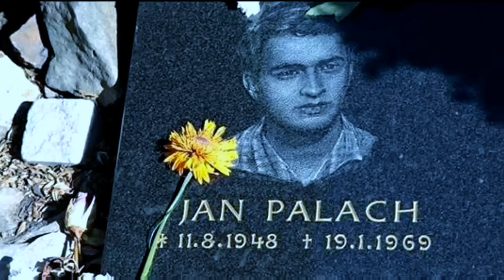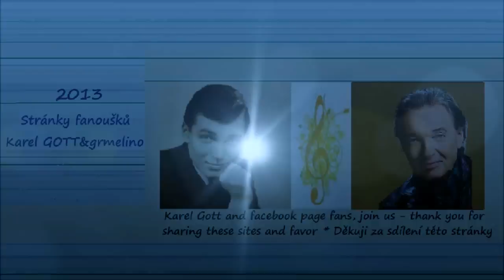KAREL GOTT - KAM TENKRÁT ŠEL MŮJ BRATR JAN (All By MySelf) g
Original: All By Myself
rok: 1978, hudba: Eric Carmen ,text: Zdeněk Borovec

Upálení Jana Palacha:

Jan Palach se narodil do živnostnické rodiny v roce 1948. Vyrůstal v obci Všetaty na Mělnicku. Rok 1968 prožíval coby zapálený student historie a politické ekonomie. Okupace vojsky Varšavské smlouvy jím hluboce otřásla a velmi těžce nesl, že se společnost odklání od reformních ideálů a propadá se do letargie. V listopadu 1968 se účastnil studentské stávky. Když ani ta nepřinesla kýžený efekt, rozhodl se k zoufalému činu. Dne 16. ledna 1969 odjel z domovských Všetat na studentskou kolej do Prahy. Tam sepsal několik dopisů, ve kterých vysvětlil smysl svého činu. Z Hlavní pošty v Jindřišské ulici dopisy odeslal, zakoupil si kanystr a benzin. Následně se vydal na Václavské náměstí, u Národního muzea se polil benzinem a zapálil se. Hořící tělo Jana Palacha se kolemjdoucím podařilo uhasit, popáleniny však byly natolik závažné, že po několika dnech v nemocnici zemřel. Palachův čin vskutku občany z letargie probudil, jeho pohřeb se stal celonárodní manifestací odporu proti okupaci. Toto vzepětí však nemělo dlouhého trvání a nic na tom nezměnilo ani další sebeupálení studenta Střední průmyslové školy v Šumperku Jana Zajíce v únoru 1969. Dubnovou sebevraždu upálením dělníka a reformního komunistického funkcionáře Evžena Plocka v Jihlavě se již před širší veřejností podařilo utajit.

Můj bratr Jan,
vždy zahlíd čápa v houfu vran.
a rád se smál jak venkovan,
můj bratr Jan.

Miloval svět
a měl tak málo, málo let,
když do těch bran si troufal vjet,
z nichž nelze zpět.¨

Kam tenkrát šel můj bratr Jan,
kam tenkrát šel, ptá se zvon.
kam tenkrát šel, ví jen on.

Snad se jen vznes,
aby tak líp tam shůry zhlíd,
čím jsme si přáli dříve být
a čím jsme dnes.

Můj bratr žil,
odešel příliš, příliš mlád,
Ač je to zlé, jsem stejně rád,
že vůbec byl.